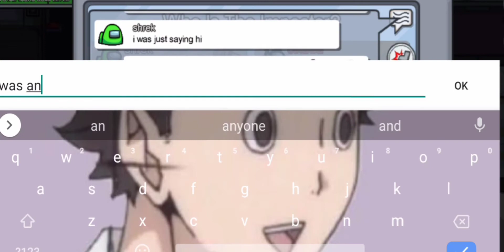oikawa playing Among us ft.shrek donkey hope you guys see this lmao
ft:Shrek and donkey hope you guys see this